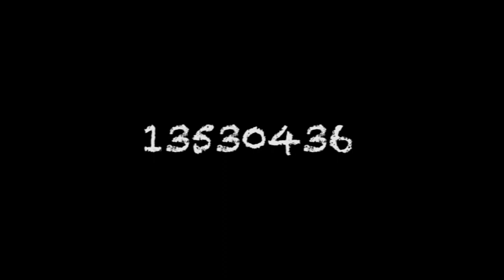it's me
งานวิชาตัดต่อ โจทย์ให้แนะนำตัวเอง